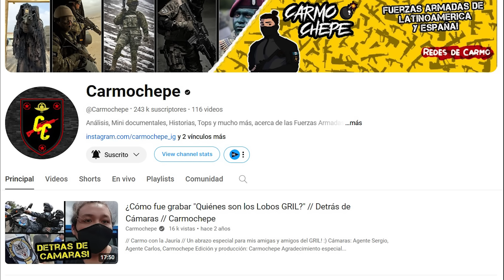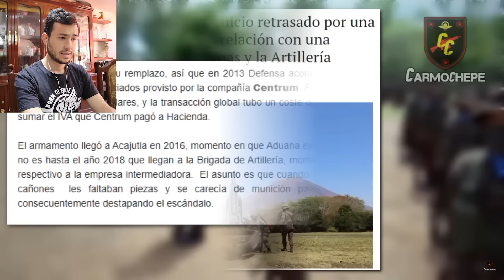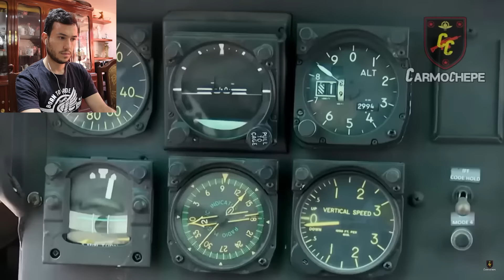MEXICANO REACCIONA al EJERCITO SALVADOREÑO y se queda ASUSTADO😨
Conociendo a las Fuerzas Armadas Salvadoreñas
Ejército de El Salvador

¿Te gustaría apoyarme para seguir creando contenido?